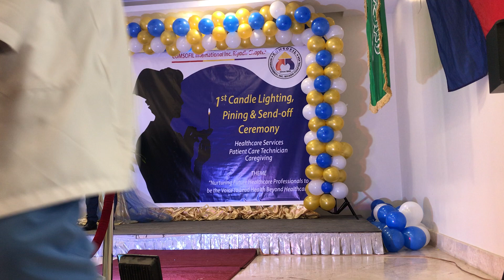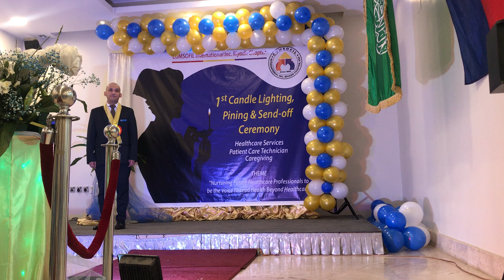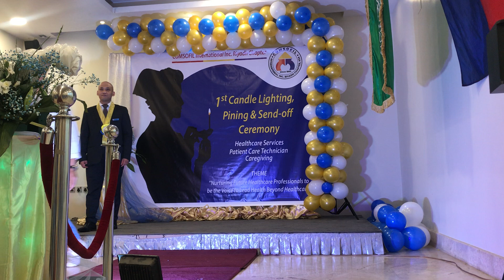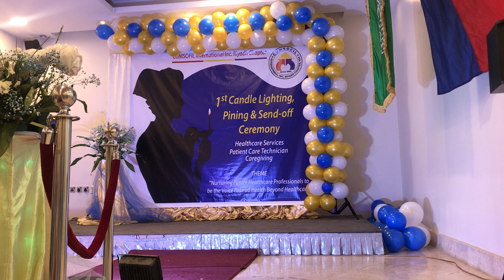Pining & Candlelight 🕯 ceremony